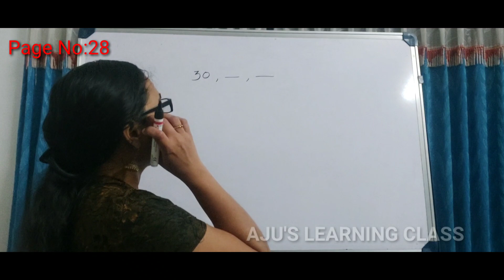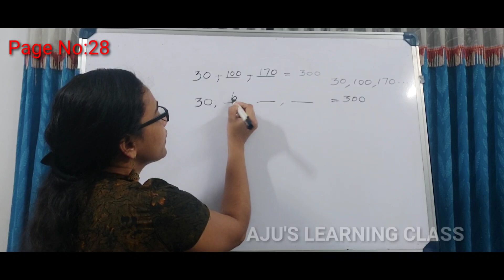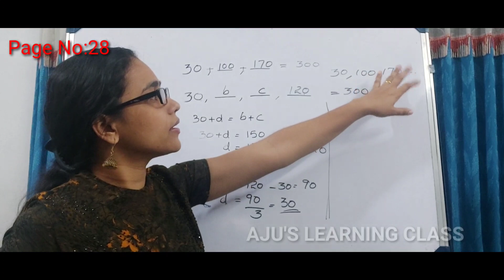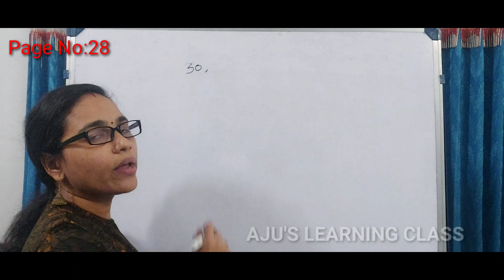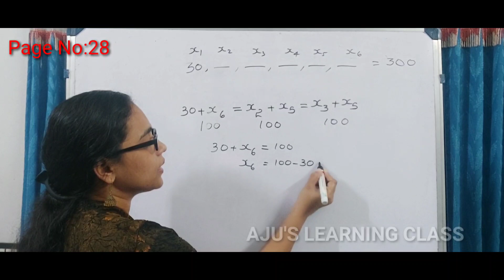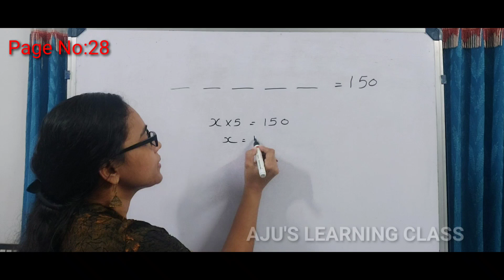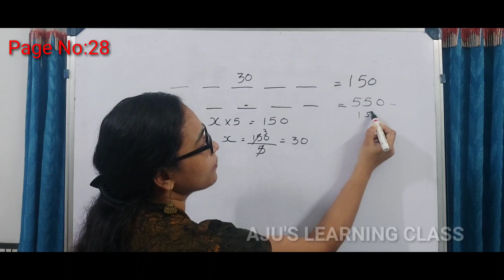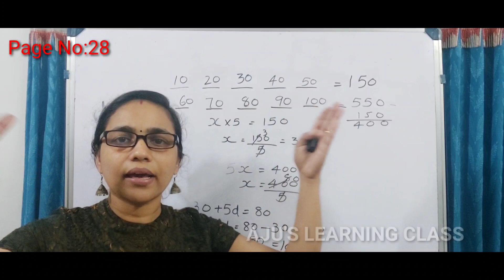STANDARD-10//MATHEMATICS//LESSON-1//ARITHMETIC SEQUENCE//PART-18//SCERT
STANDARD-6  MATHS CLASS LINK  👇👇👇

list=PLF145UxqKf2AtJ86JZxd3abYG9TKZrAJ3